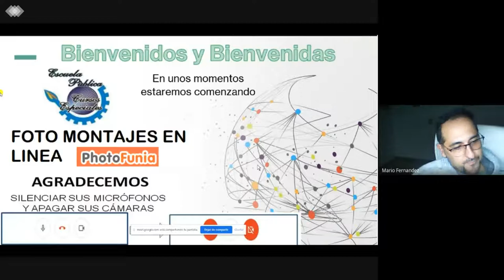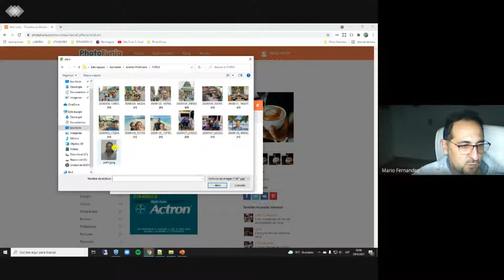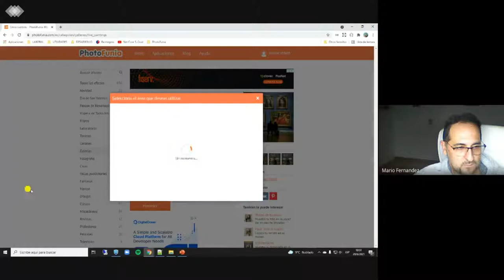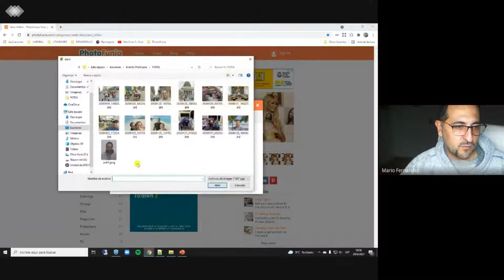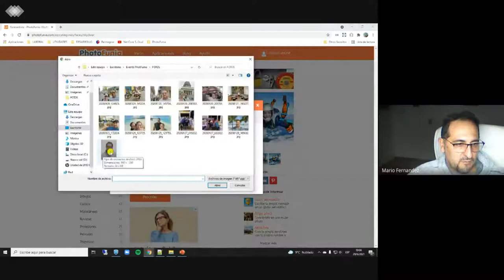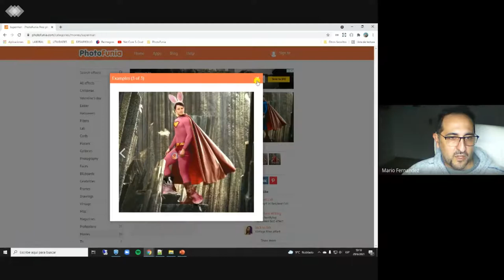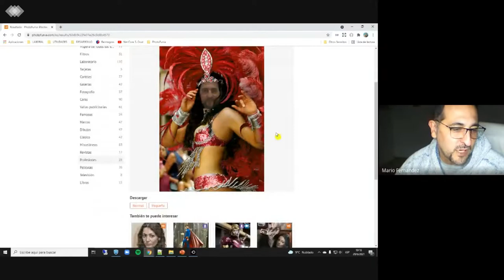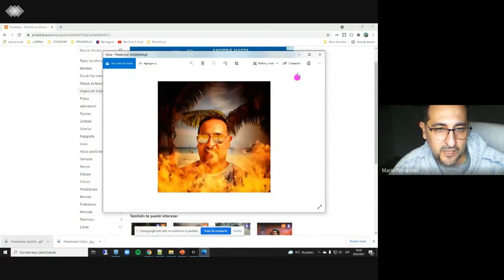COMPUTACION - PROF. MARIO FERNANDEZ - Evento Fotomontaje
29 DE JUNIO DEL 2021.